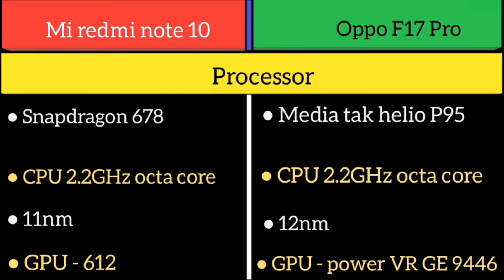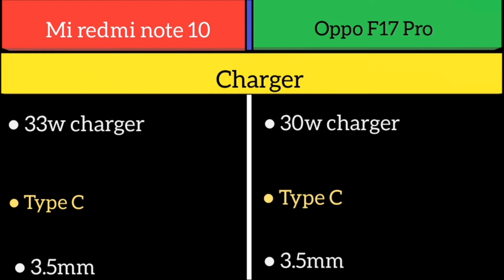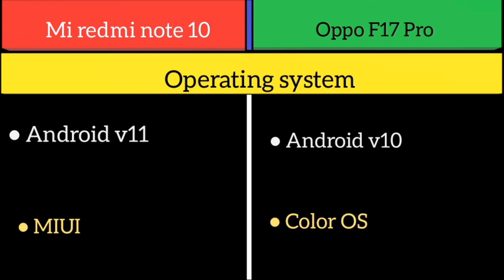Mi redmi note 10 Vs Oppo F17 Pro